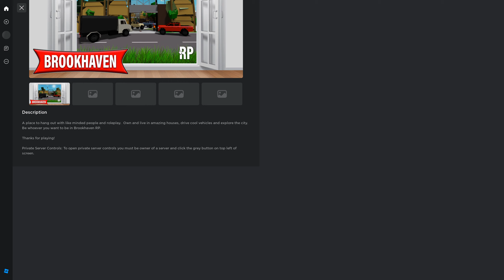spying on people in brook haven part 1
im sping on brookhaven but didn't find anyone